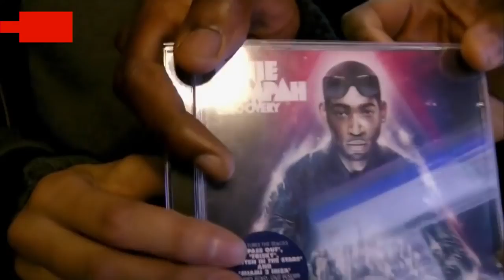Dynamo Magician Impossible Top 10